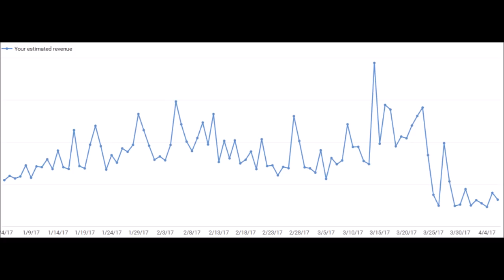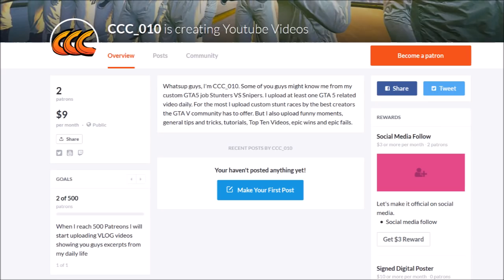UNREAL - The LOOONGEST FLIP EVER BUILT in GTA5 & the 180 Late Flip - GTA5 Custom Races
Whatsup guys, I'm CCC_010. Some of you guys might know me from my custom job Stunters VS Snipers. I upload at least one GTA 5 related video daily. For the most I upload custom stunt races by the best creators the GTA V community has to offer. But I also upload funny moments, general tips and tricks, tutorials, Top Ten Videos, epic wins and epic fails.

What I don't upload is glitches, hacks, mods, money lobbies and such. I'd advise everybody to just stay away from stuff like that as it'll just get you banned sooner or later.